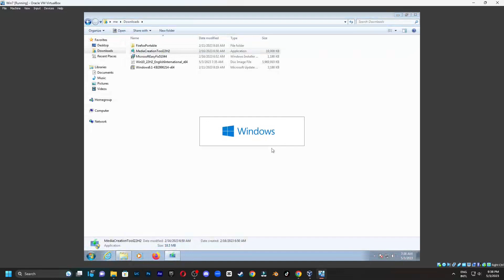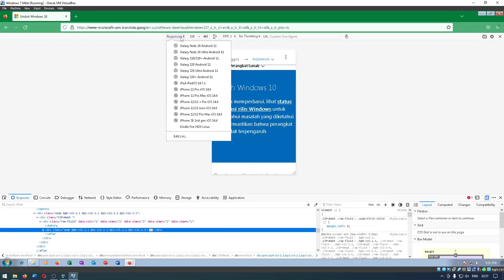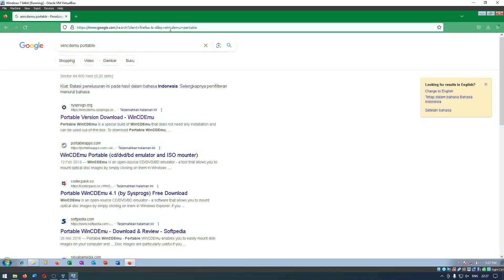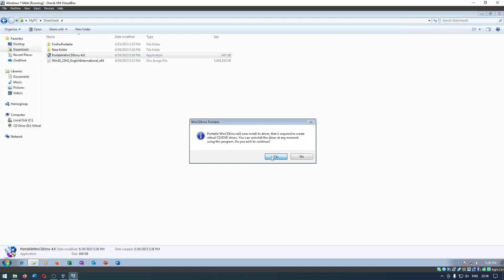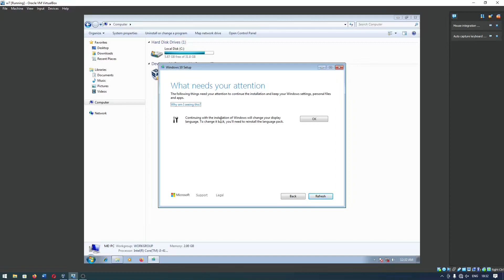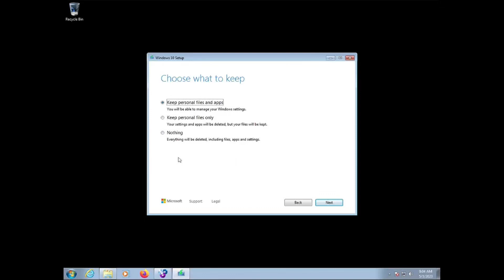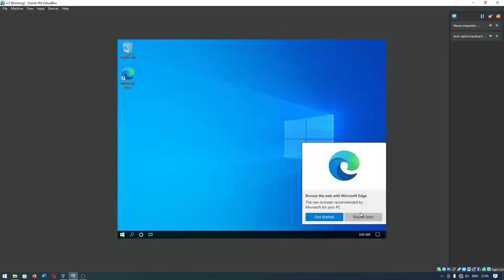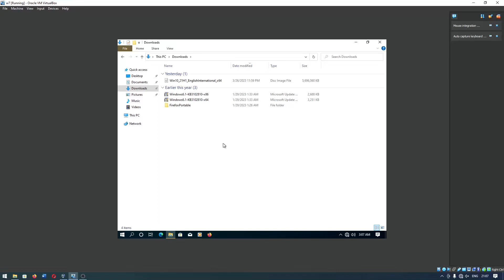Cara Update Upgrade Windows 7 ke Windows 10 Tanpa Media Creation Tools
Sekarang kita akan belajar cara update Windows 7 ke Windows 10 di tahun 2023 ini Tanpa Media Creation Tool. Pada video ini Windows 7 yang kalian gunakan akan langsung diupdate ke Windows 10 versi terbaru dan terakhir yaitu 22H2.

Note: Tanpa media creation tools berarti tanpa error kode 0x80072F8F - 0x20000

Bagian Video:
00:00 Kenapa update tanpa media creation tools?
00:28 Download ISO Windows 10 dan Mount File ISO
03:23 Install Windows 10
04:52 Install Windows 10 Menghapus File di Windows 7
06:33 Pengaturan Privasi Windows 10